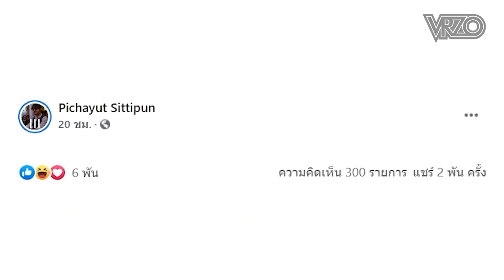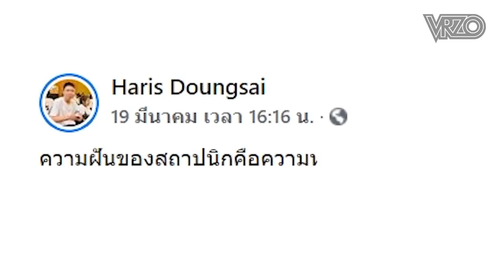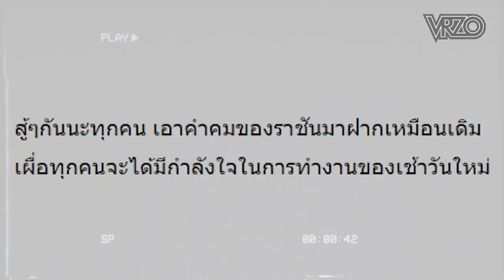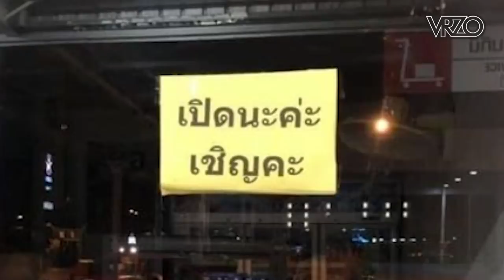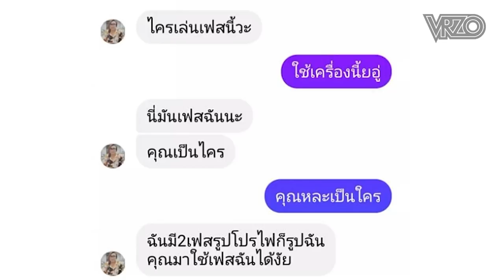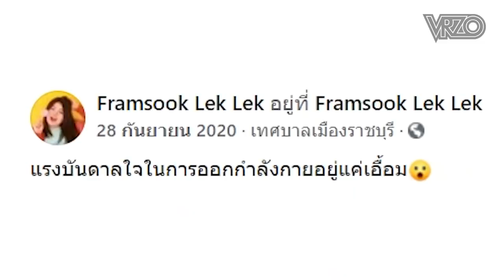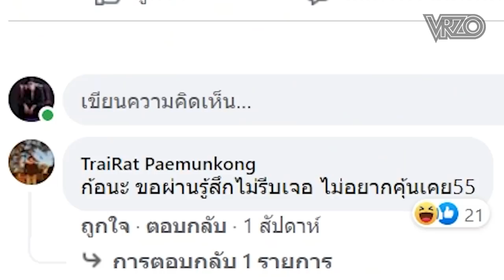ศัตรูลับของ Godzilla vs Kong คือตัวนี้เหรอ?! : โซเชียลสนุกจังโว้ย l VRZO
ได้เวลาไปรับชมความบันเทิงกันแล้วจ้า